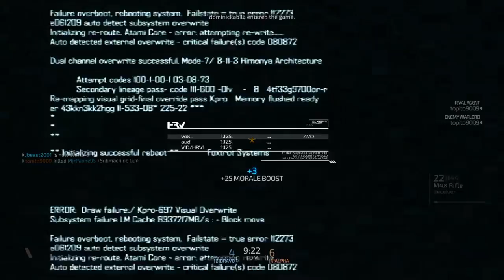Blacklight: Retribution Throwback Part 3